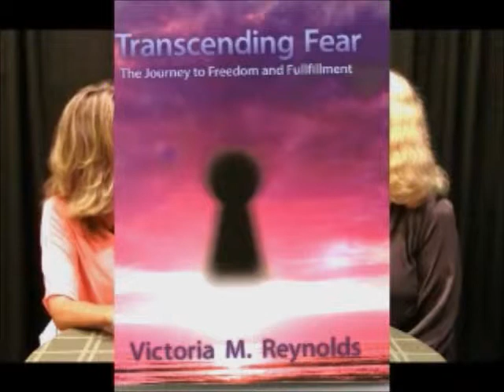SELF WORTH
Rebecca Kimbel has author, speaker and personal worth expert, Victoria Reynolds as a guest. Victoria has a remarkable insight and wisdom which is helpful to everyone who seeks to gain control of their lives, their success and their future. This is a MUST SEE video.